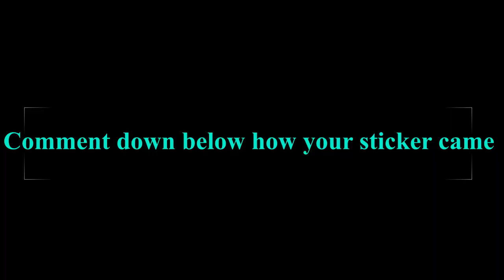How to make a Sticker I DIY I Using one sided tape I Very easy I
Very Easy way of making Stickers. This is a small one, but you guys can make big stickers.

Things you need:
1.One-Sided Clear Tape
2.Scissors
3.Printout (or) Drawing

Have fun making your stickers.